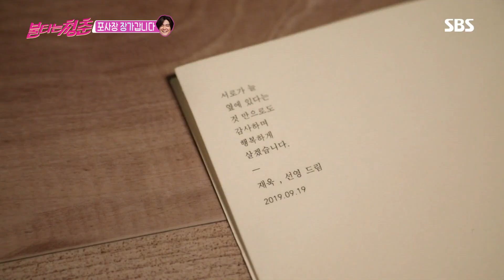임재욱, 드디어 장가간다! ft 부러운 김광규 축사 @불타는 청춘 222회 20190924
임재욱은 불타는 청춘 멤버들에게 청첩장을 나눠주며 미안한 모습으로 장가를 간다고 고백한다. 이에 멤버들은 미안해할 것이 아니라며 임재욱을 축하해 준다.